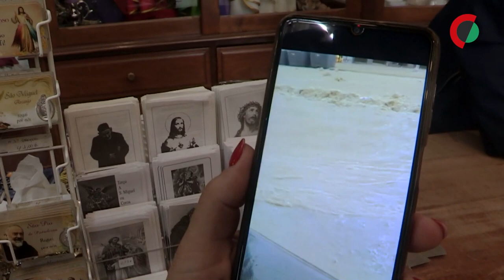Moradores com casas afetadas por enxurrada em janeiro no Porto aguardam soluções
Há moradores dos bairros dos Moinhos e das Fontainhas, na encosta do Rio Douro, no Porto, que ficaram com as casas inundadas e em risco de segurança nas enxurradas de janeiro e continuam a aguardar soluções após cinco meses a viver com tetos e paredes a cair.